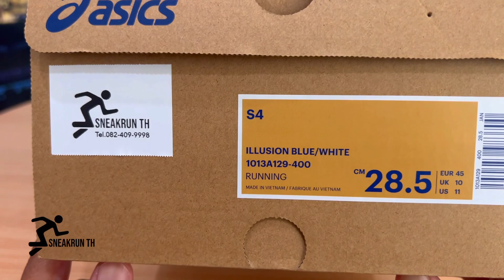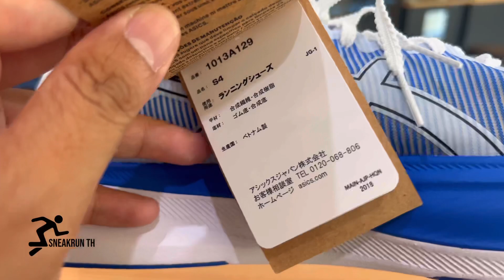ASICS S4 JAPAN รีวิว Go To SUB4 Japan